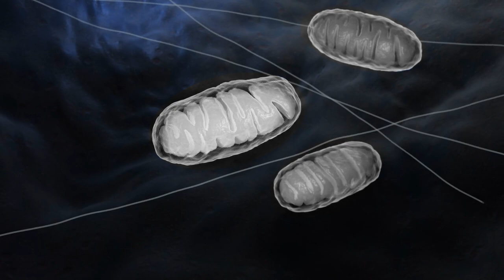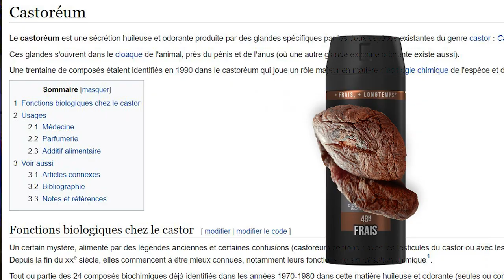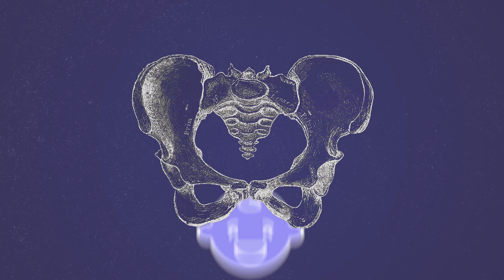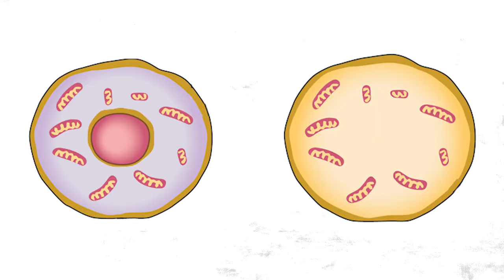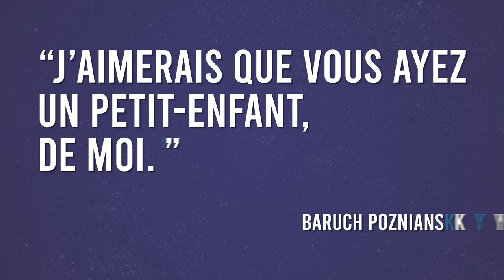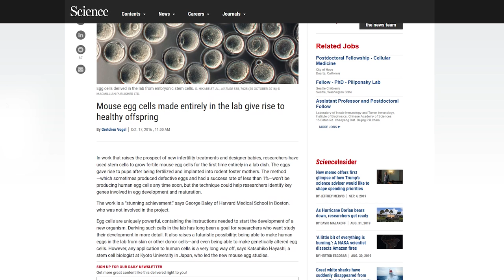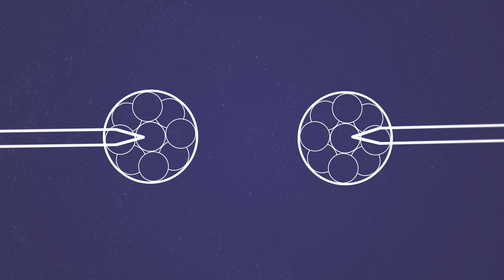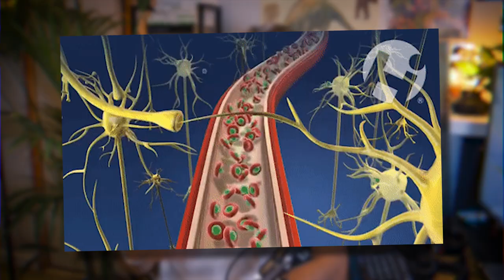Le jour où l'humanité arrêtera le sexe - DBY #62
Nos connaissances en biologie arrivent à un stade où nous pourrions contrôler notre reproduction... et au passage, faire deux trois trucs rigolos.

Aide à la recherche : Arnaud Gantier
Montage avec le sémillant Vincent Rey

Musiques : Audionetwork

Réalisé avec le soutien du Centre national du cinéma et de l'image animé CNC / Talent

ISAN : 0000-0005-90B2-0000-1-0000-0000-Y